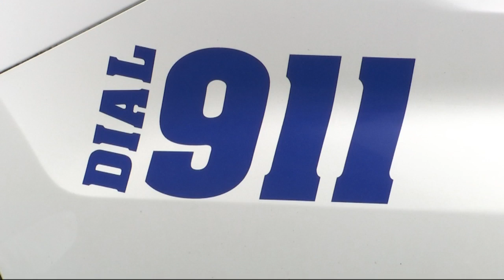The Aiken City Council approves a four percent pay raise for public safety first responders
The Aiken City Council approves a four percent pay raise for public safety first responders by Wes Cooper